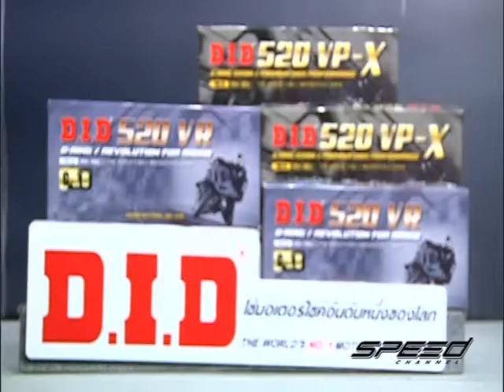Speed Rider OA 14 07 2017 B4